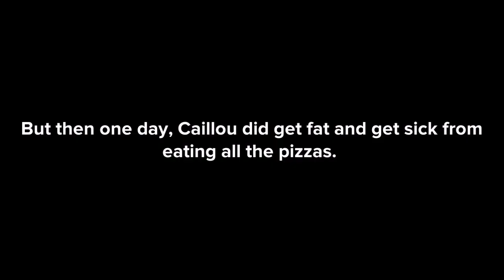Caillou Eats More Pizzas - Plotagon Story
This is my thirteenth Plotagon video.